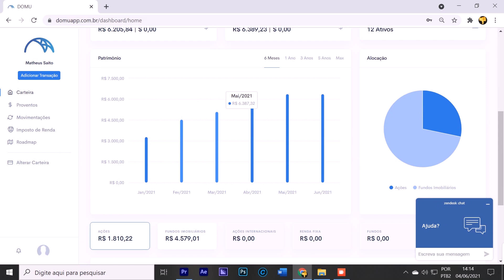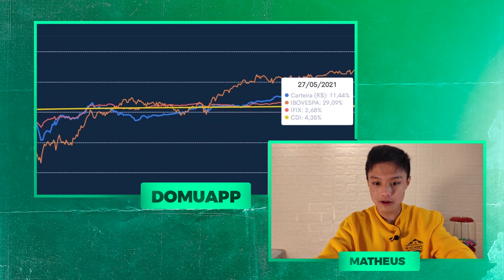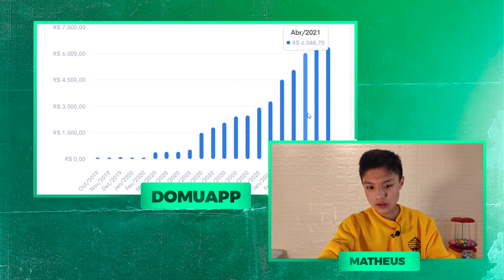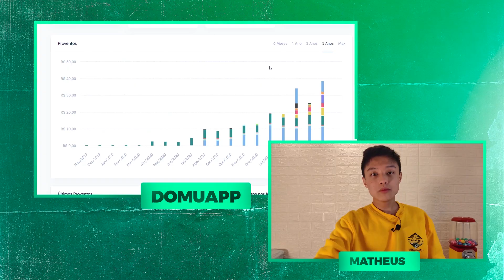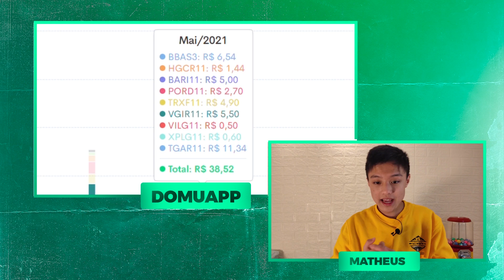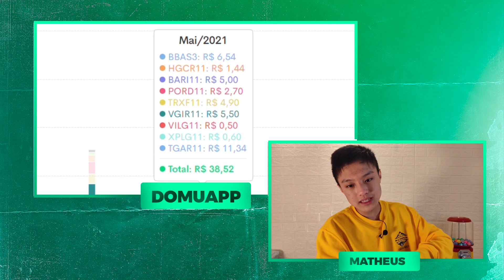RECORDE DE DIVIDENDOS! - ESTUDANTE IN THE GAME #07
Fala ai Estudantes, sejam bem vindos a mais um Estudante in the Game, hoje estamos no episódio #07, onde batemos o recorde de dividendos da minha carteira!

O estudante in the game é o quadro onde eu trago o resumo das compras do mês, dividendos recebidos e também a rentabilidade da carteira.

Clique no link abaixo, escolha o plano ANUAL e utilize o cupom: ESTUDANTE
*somente pelo link e no plano anual